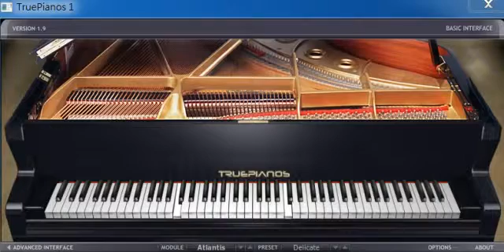24 piano concert etudes no.2 追逐(Chase) in c minor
心境 : 十二首浪漫樂派風格 音樂會練習曲
States of Mind : Twelve Concert Études in Romantic Style(Classical Piano Works)

Composer : 蘇振欣CHEN-HSIN SU, Taiwan
No.2  追逐 : 八度和單音交替的技巧
-不過急的快板

No.2 Chase in c minor : Octaves and single note alternation exercise
-Allergo non troppo